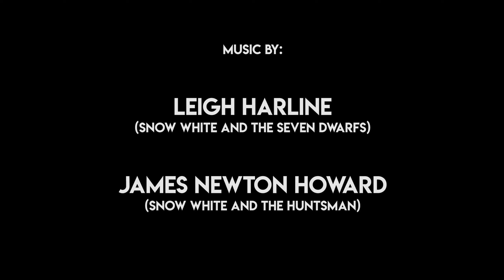Snow White (1937/2012)/Mirror Mirror (2012) side-by-side comparison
A side-by-side, shot-for-shot comparison between Snow White and the Seven Dwarfs (1937), Snow White and the Huntsman (2012), and Mirror Mirror (2012) based on the Grimm fairytale.

edited by Matt Skuta